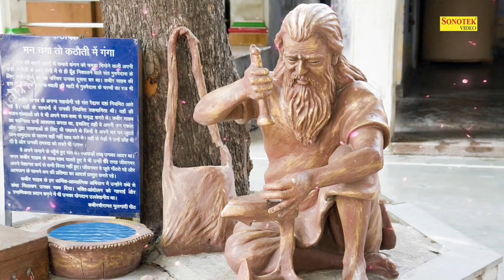दिल और दिमाग को छूने वाले कबीर के दोहे- संत कबीर भजन | Rakesh Kala Kabir Dohe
Label:- Sant Kabir Ke Dohe